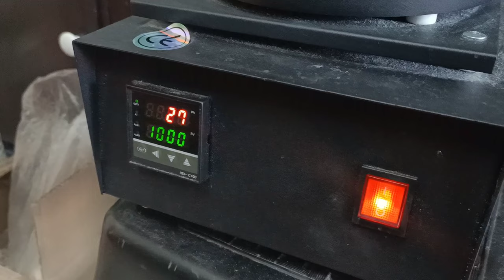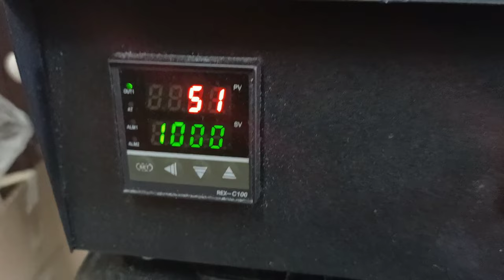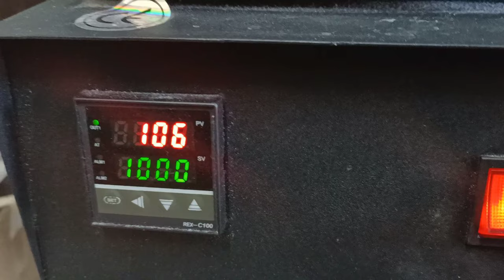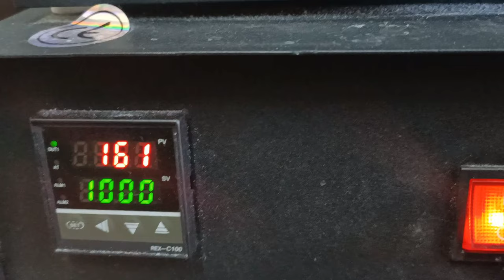FIXING MELTING FURNACE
We replace the damage heating coil of mini melting furnace and we use a more thicker but with the same temperature output.